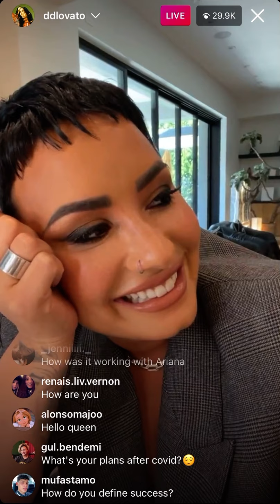Demi Lovato’s Instagram Live on 4/8/2021